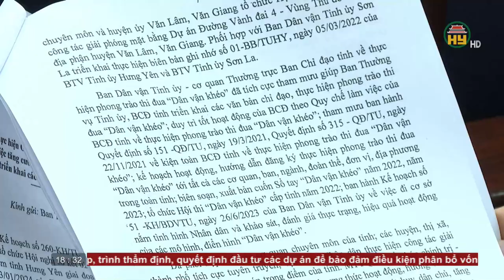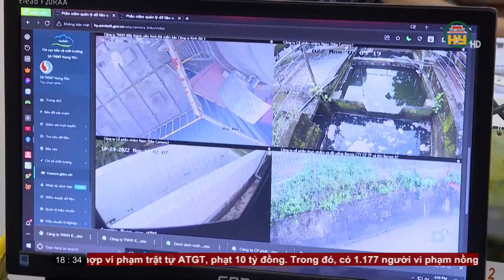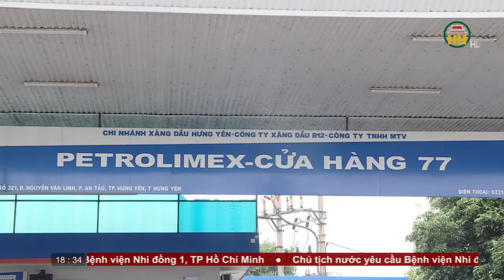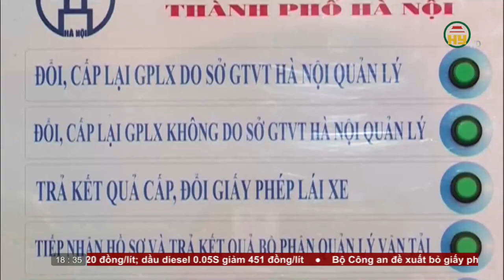Bản tin 18h30 ngày 22/02/2024